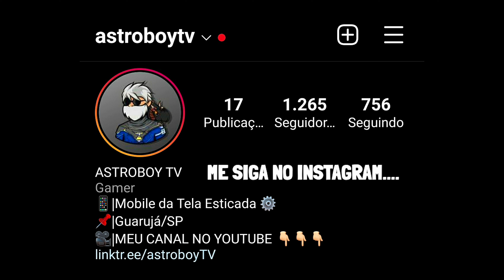SENSI PERFEITA 🧢 TELA ESTICADA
FFH4X na TELA ESTICADA!!! FREE FIRE

300 likes? ❤️

Edit by cell phone: Kinemaster

Song: Lil Nas X, Jack Harlow - INDUSTRY BABY Lofi Remix

💋 Inspiration APELAPATO, DANTES, TWO9, MANOMAX FF, GAARA FF, RUOK FF 💋

sensi tela esticada, sensibilidade para tela esticada, freefireconta​​​ spas12​​​ aimbotfreefire​​​ hackfreefire​​​ sho​​​